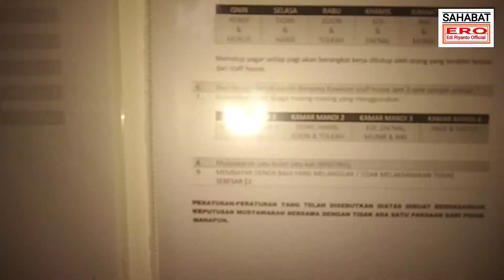Wajib Lakukan ini||TKI tinggal di STAFF House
di vedio kali ini ya ingin berbagi aktifitas saya sendiri sebagai TKI,setiap pagi dan melakukan tugas piket sesuai jadwal yang sudah berlaku diStaff house.
Jadwal piket sudah diatur berdasarkan musyawarah bersama,
jadi wajib hukumnya bagi siapa saja yang tinggal diStaff house,
agar terjaga kebersihannya,jadwal piket membuang sampah harus dilaksanakan dengan baik.
Semoga sehat selalu dan sukses selalu.